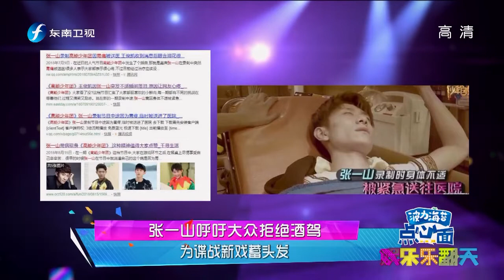《娱乐乐翻天》20180919 马伊琍姚晨新作诠释母爱伟大 高贵妃谭卓化身拳击手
《娱乐乐翻天》周一至周日每天播出娱乐明星事件新闻，全力打造卫视傍晚时间黄金收视带。